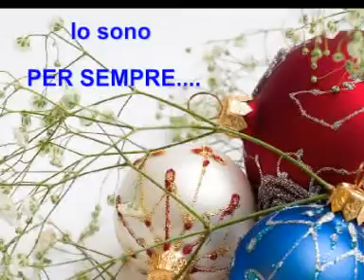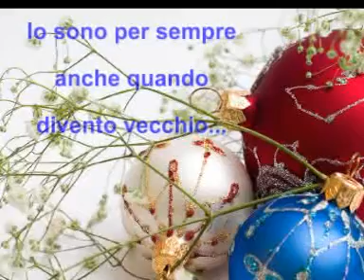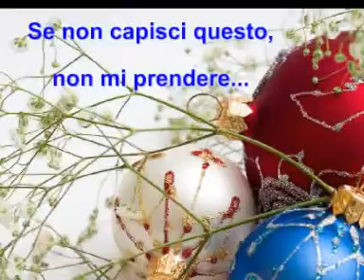Natale 2014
Hovawart di Natale 2014